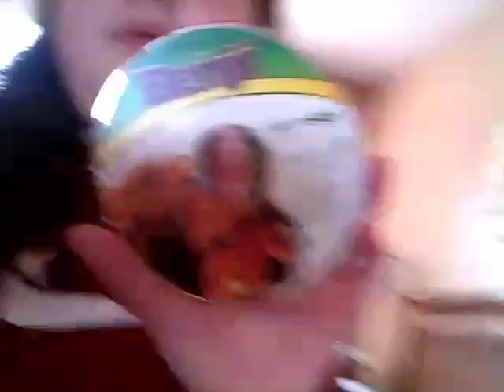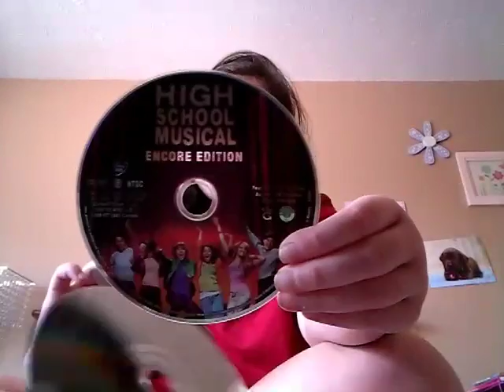All my CDs